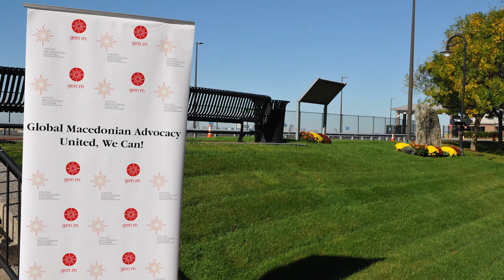Boston Ajvar5K - October 1, 2017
Ajvar 5K, benefiting children with Down syndrome and autism in Macedonia, was held on October 1, 2017 in Boston, Massachusetts.

Thank you to our participants, volunteers, and sponsors of the Boston Ajvar5K for making it a success!

Mama's Traditional Recipes
DiBiaggio NY

Macedonia: Recipes from The Balkans

Video and Photos Courtesy of Stefan Petrovski